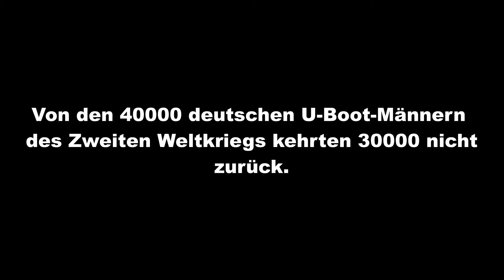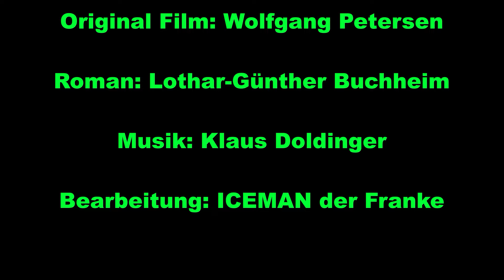Das Boot - U 96 - Teil 1 - Kapitel 1 - 4 (UBOAT)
Motiviert läuft die Besatzung der U 96 aus.
Wird es dabei bleiben?

► Film trifft auf Simulation
Die beste U-Boot Verfilmung aller Zeiten kombiniert mit der besten heutigen U-Boot Simulation.

Begleite die dramatische Feindfahrt von U 96.

Es ist das Jahr 1941, dem dritten Jahr des Zweiten Weltkrieges.
Die deutschen U-Boote haben den Auftrag, im Nordatlantik Handelsschiffe zu versenken.
Das Auslaufen, begleitet von fröhlicher Musik, und die ersten Tage an Bord von U 96 scheinen Leutnant Werners positive Grundeinstellung zunächst zu bestätigen, doch er wird schon sehr bald die schreckliche Wirklichkeit des U-Boot-Krieges kennen lernen.

Info:
U 96 war ein deutsches U-Boot vom Typ VII C, das im Zweiten Weltkrieg von der deutschen Kriegsmarine eingesetzt wurde.

Winston Churchill schrieb:
„Das Einzige, was mir während des Krieges wirklich Angst machte, war die Gefahr der U-Boote.“

▬ Inhalt ▬▬▬▬▬▬▬▬▬▬▬▬▬▬▬▬▬

0:00 Einleitung
1:48 Kapitel 1 Sprengwagen
3:53 Kapitel 2 Willkommen an Bord
4:28 Kapitel 3 Auslaufen
6:15 Kapitel 4 Rundgang an Bord

▬ Wichtig ▬▬▬▬▬▬▬▬▬▬▬▬▬▬▬▬

Vielen Dank.

► Simulation: UBOAT

Keine Urheberrechtsverletzung beabsichtigt.
► Original Film: Das Boot
► Regie: Wolfgang Petersen
► Roman: Lothar-Günther Buchheim